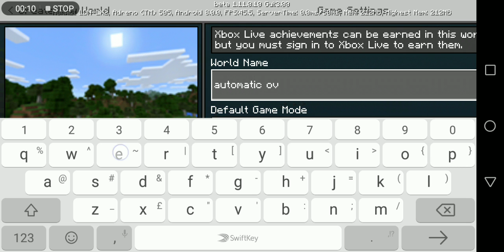Automatic oven for android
Please enjoy my first video